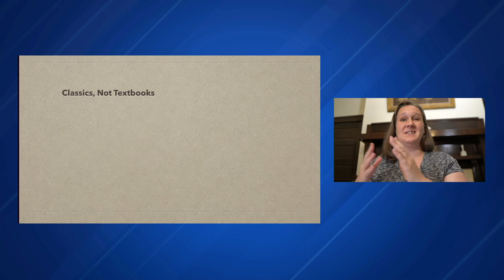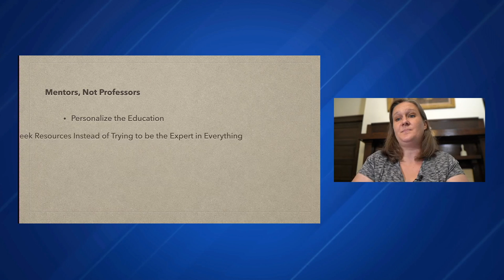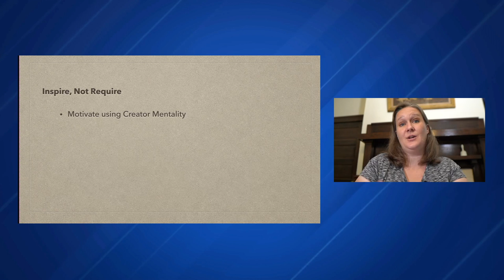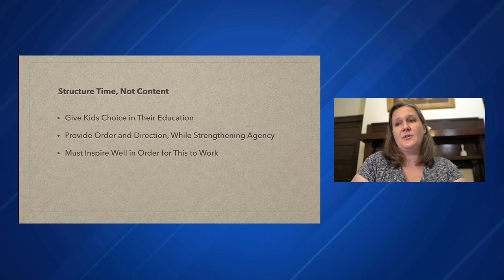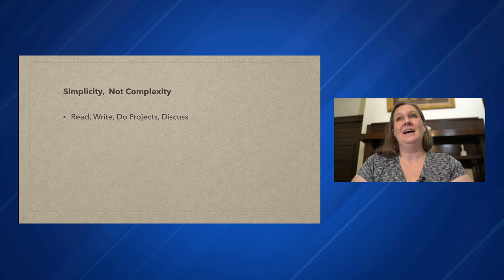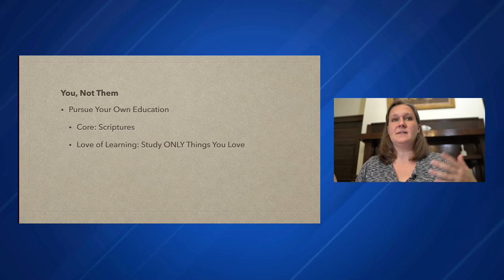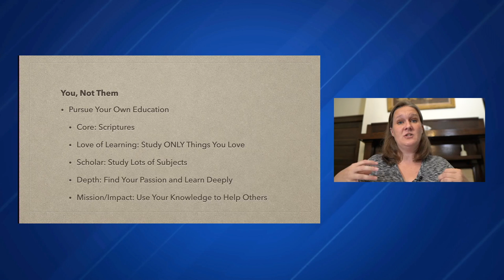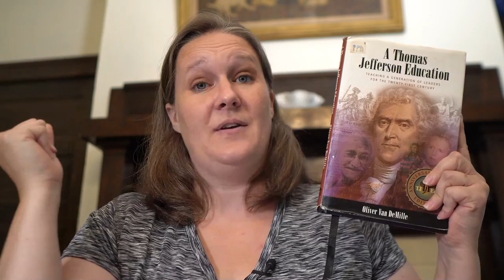Why I Homeschool Using TJED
What is TJED?  How do you do it? This video is all about the basics of Leadership Education and how to make it a part of your homeschool.

Phases of learning book

Thomas Jefferson Education